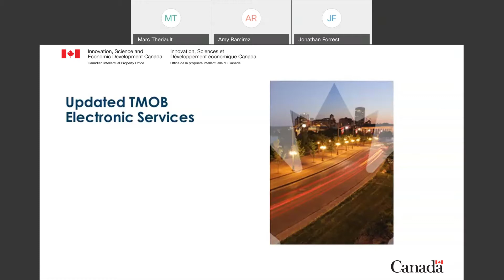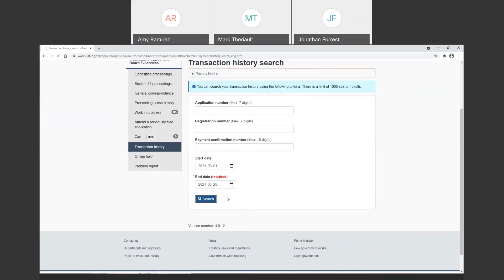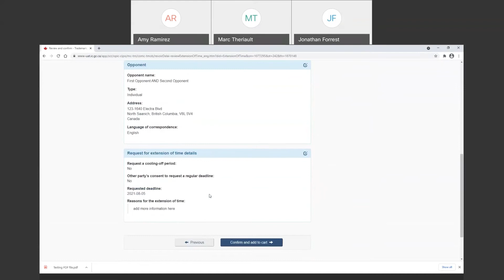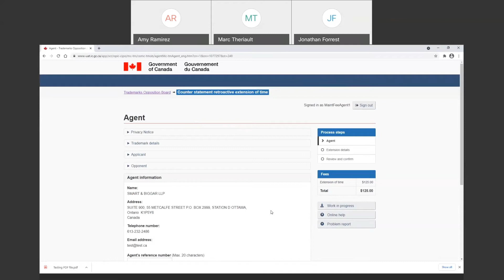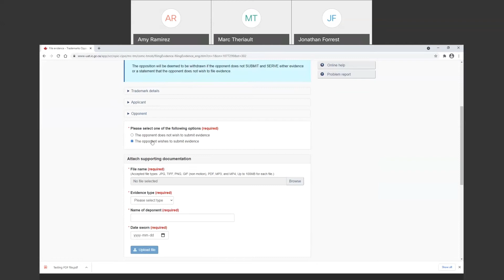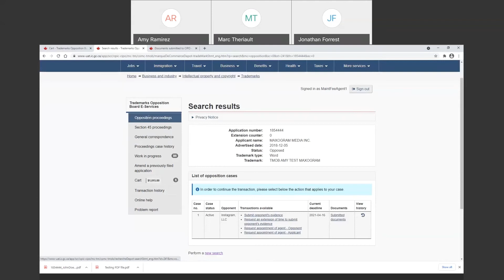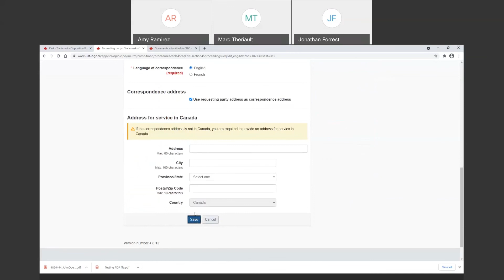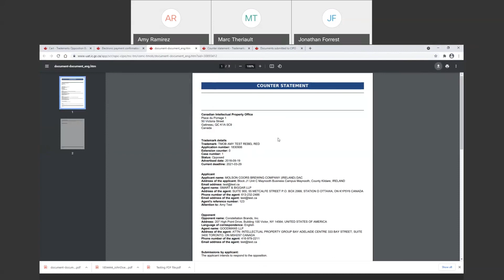Webinar: Updated TMOB Electronic Services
Filing online is the fastest and easiest way to correspond with the Registrar. In this webinar, the Trademarks Opposition Board (TMOB) gives an overview of how to navigate through their E-services and demonstrates the main transactions and functionalities available in the context of Opposition and Section 45 proceedings.

See below the list of the topics that were covered in this webinar:
• Overview of the navigation: 7:37
• First extension of time to oppose: 13:22
• Submitting a statement of opposition (domestic and protocol applications): 17:44
• Requesting a retroactive extension of time: 24:00
• Submitting evidence: 30:40
• Serving evidence on the other party: 35:21
• Submitting written representations: 40:31
• Requesting a hearing: 43:49
• Requesting the issuance of a notice under section 45: 46:34
• Submit general correspondence: 50:21
• Request a cross-examination order accompanied by a request for an extension of time to submit evidence: 51:30

Parties before the TMOB, or their appointed agents, are strongly encouraged to use the TMOB's E-services to file any documents, in order to ensure for their timely receipt and processing. Our online solutions are available 24/7.